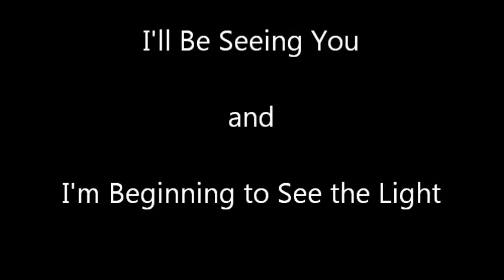Medley of Love Songs, Sentimental Journey with Vocalist Alice French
Three Tunes_I Think I've Heard This Song Before_I'll Be Seeing You_I'm Beginning to See the Light